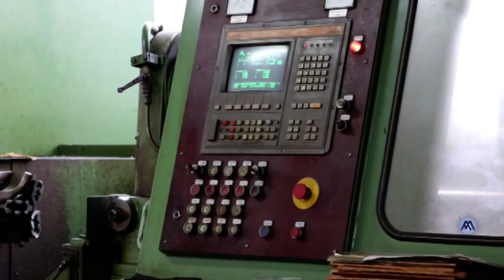19 11 2019 PRESELJENJE MAŠINA FABRIKE REZNOG ALATA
Pošto su u petak sudski izvršitelji preuzeli deo pogona za izradu kugličnih vretenja Fabrike reznog alata  u Čačku, radnici su danas započeli sa preseljenjem mašima u hale koje su ostale u njihovom vlasništvu. U vlasništvu FRA ostale su dve trećine pogona, gde treba uneti mašine iz drugih prostorija, a po svemu sudeći to je biti teško izvodljivo.